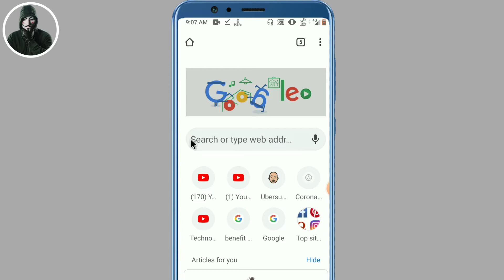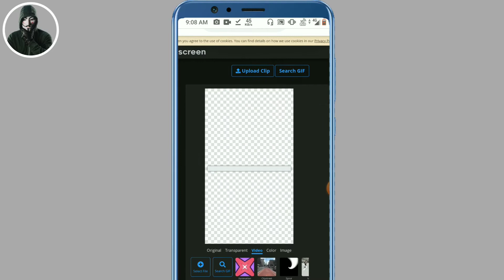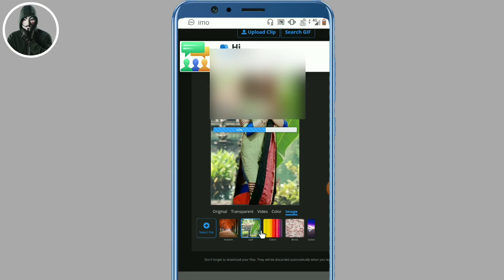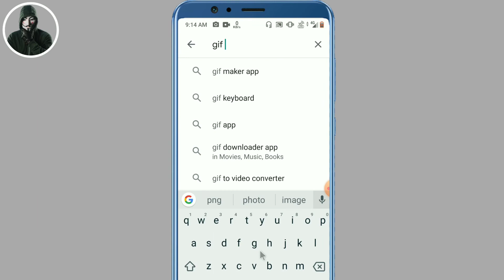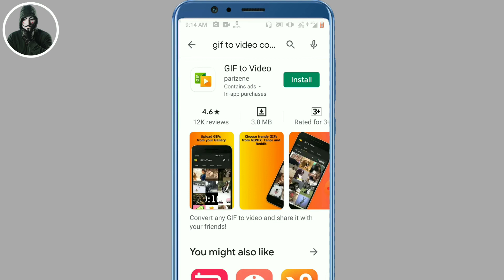How to change video background without green screen ।। Techno Arman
✡ un screen
✡ video background kaise change kare
✡ how to change video background
✡ background